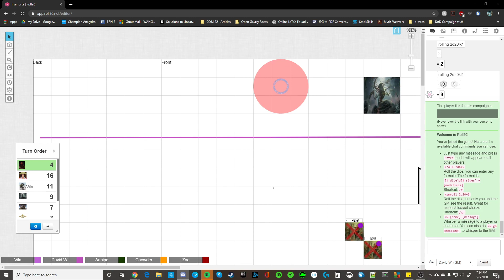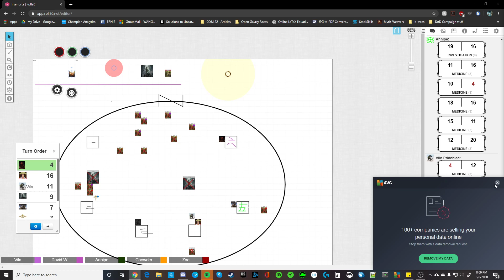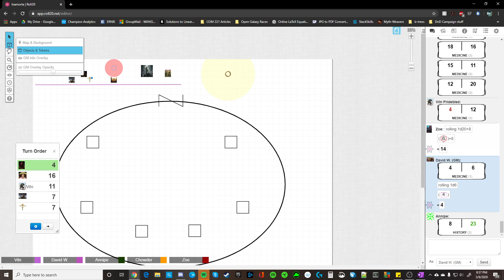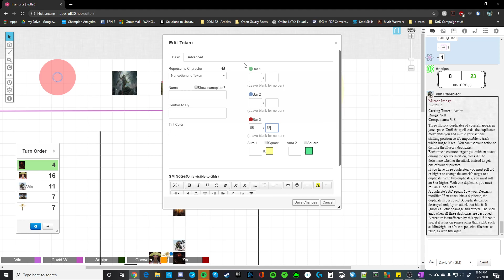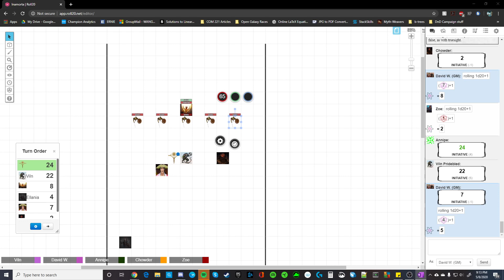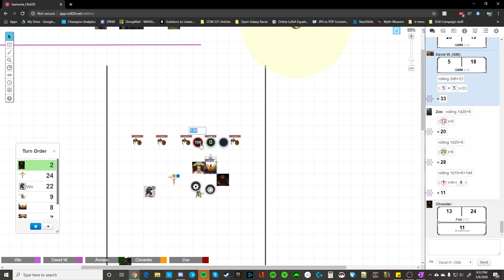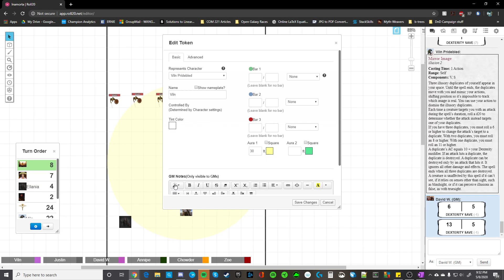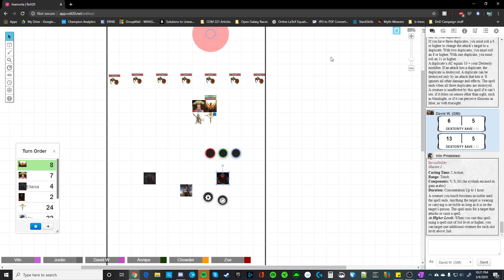Age of the Divine: Session 9: Broken Eclipse